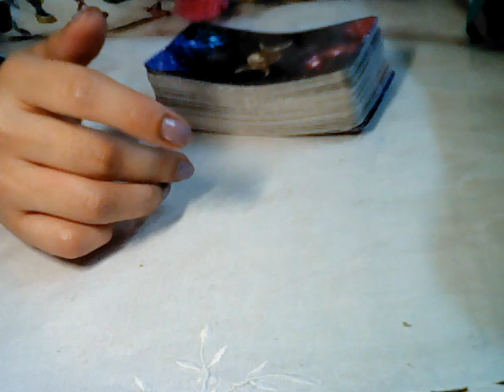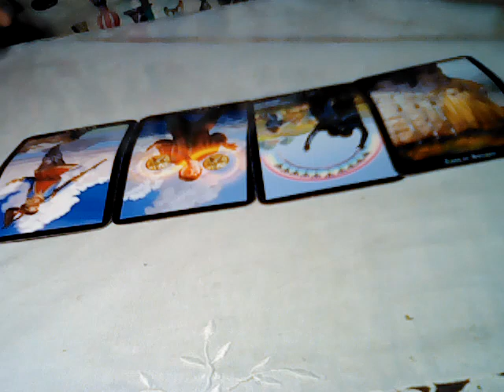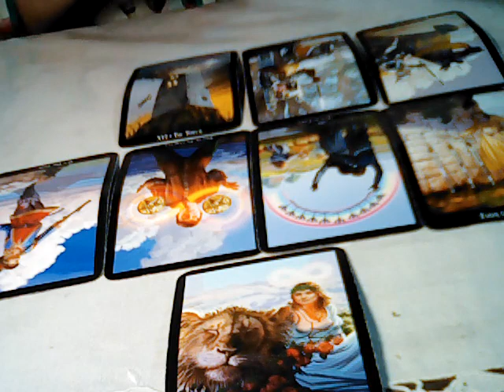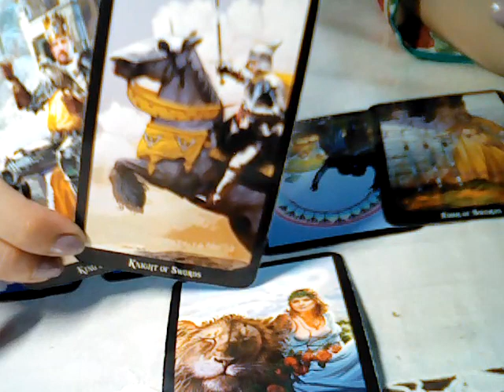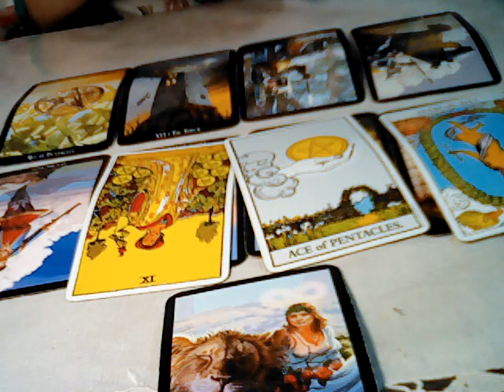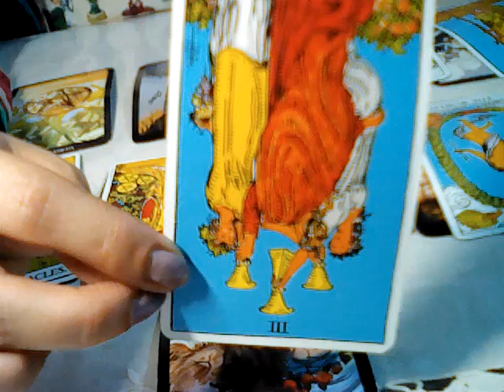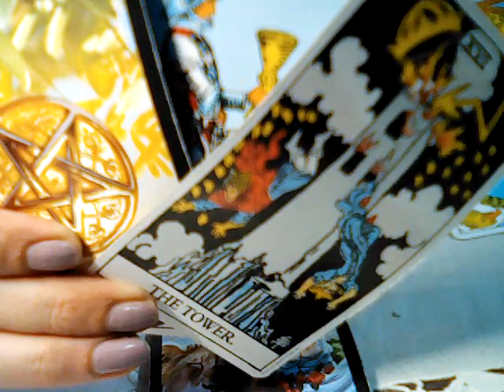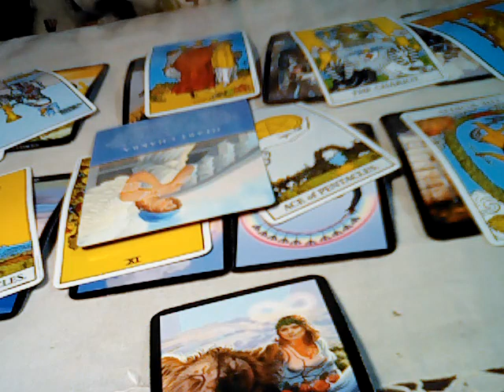Pisces 23rd April to 23rd May 2019: Why they Ghosted You???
Reading specifically for singles or could also be for those committed but waiting for someone who got away but ghosted you.  The one you considered was your one true love but ended up leaving you cold turkey.
Your tips and donations will help me devote full time to this channel and help you in every possible way.